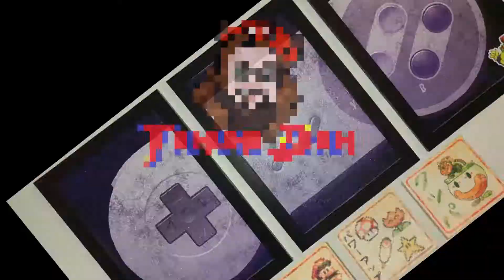The Long Long Man